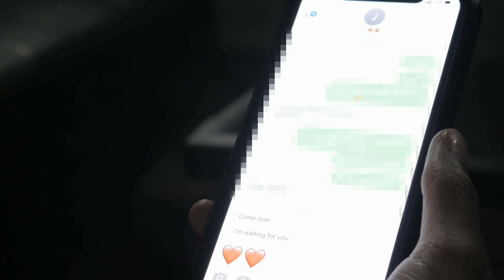Comment dire à sa femme